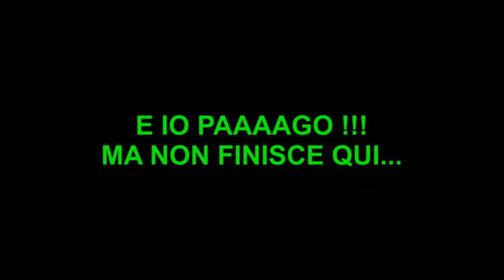GIULIANA, i tuoi primi 60 anni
E brava Giuliana ! ci sei finalmente arrivata, tanti auguroni da tutti noi - 20/05/2012